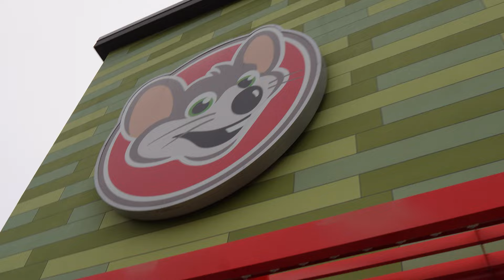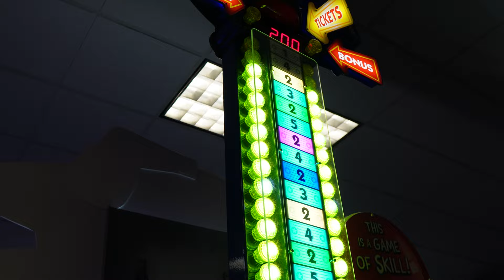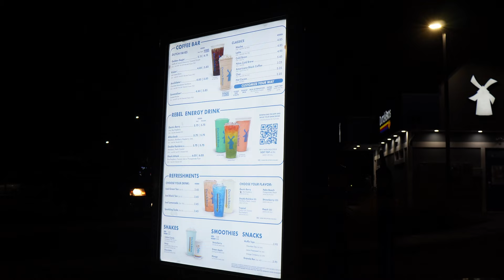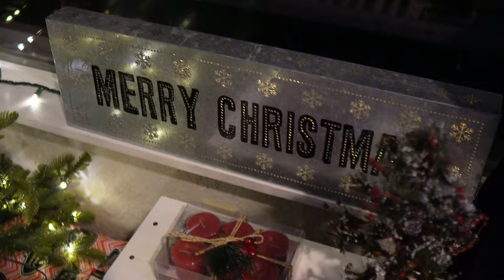The reality of living in a small town..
HAPPY DECEMBER EVERYONE ⛄️

Follow my dad If you want to hear the word of God!✝️

2 Corinthians 12:9

“My grace is all you need, for my power is the greatest when you are weak.”